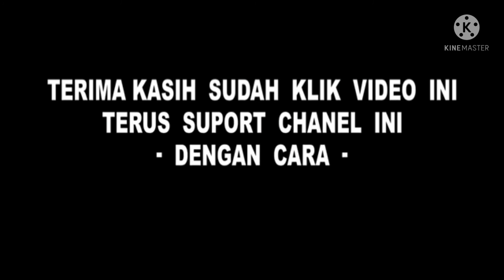UPGRADE DAIDO OCEANIC#Japanstylesurfishing#..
DAIDO OCEANIC
model japan style..
shore jiggingsurffishing#

spesifikasi

busa eva type hard
but bawah buntu type hard
blank oceanic 300
lapisan cat pertma pp primer anti terkelupas
cat dasar top color htam mutiara mixing silver
terakhir anti gores..
ring guide alconite fuji k series kaki dua
top fuji alconit ss Dia 4.2 30 press HD